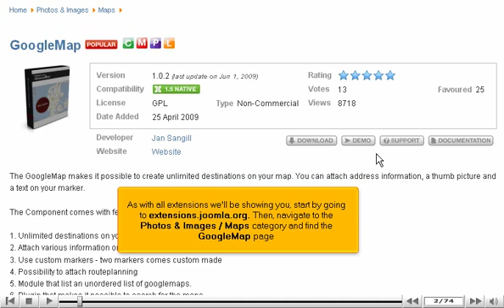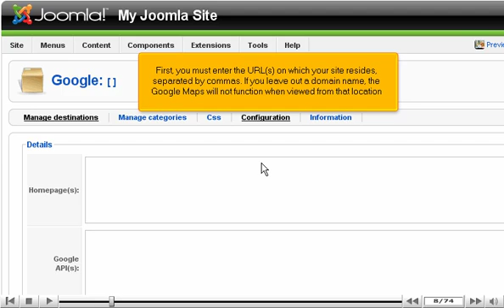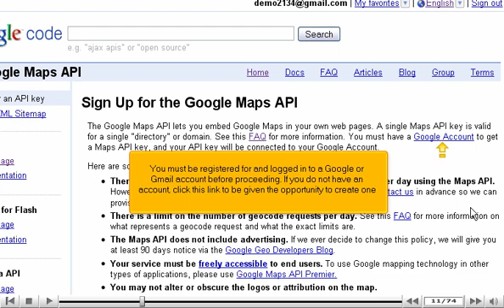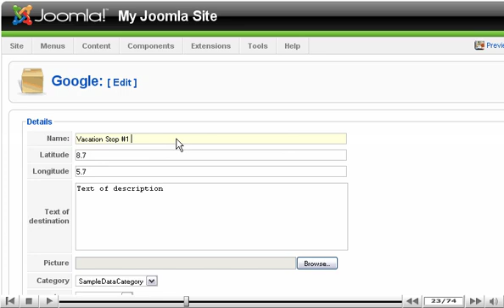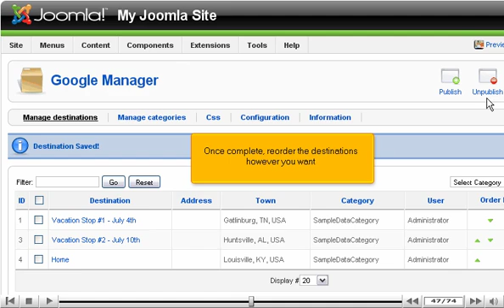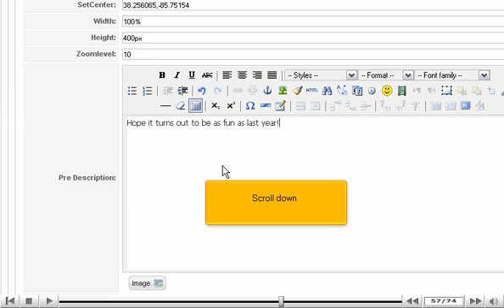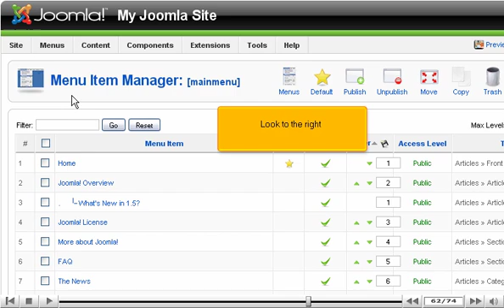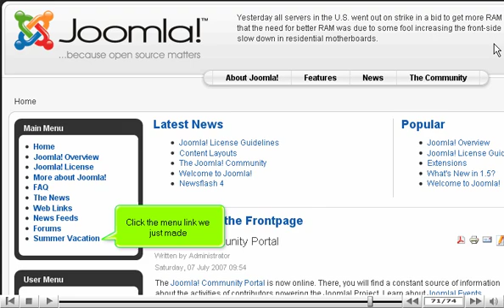How to add Google Maps to Joomla - Joomla Tutorials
How to add Google Maps to Joomla

• There are several extensions that allow you to easily create Google maps and display them in Joomla.
• Google maps is new, but popular. It seems to have a variety of useful features that make it stand apart from the rest.
• Check the extensions at extensions.joomla.org. Navigate to Photo & Images/ Maps category and find the page for GoogleMap. Click on download button.
• Once you've downloaded them all, install them just as you would any extension.
• Go to Components -: Google Map -: Configuration. Enter URLs on which your website resides. You can separate multiple URLs by commas. Scroll down and click on the link for signing up the key. Remember, you should have a google account before proceeding.
• Check out the page, read terms and agree to them by checking on the box given at the end. Type URL and generate API Key. The key will be created. Copy it to the clipboard. Return to Joomla.
• Paste the key you've copied. For multiple domains, you will have to repeat the process. Scroll up and click on save button, when done.
• You can make settings with the first map, beginning with the destinations. Click on Manage Destinations tab.
• You will see sample destination created automatically. Fill in the details required, scroll up and click on save button, when done.
• To add a new destination, click on New button at top right tab and fill in whole details. You can add multiple destinations for the same.
• If you wish to manage the categories, then click on Manage categories tab. Click on the category you wish to manage. Edit the entities. Click on save button at top right, when done.
• For adding a menu link for the map, go to Menus -: Main Menu. Click on New button at the top.
• Under Internal Link/Googleap, there will be three options for linking to the GoogleMap component. With Simple, you can display only a single destination. Standard and advanced will allow you to choose a category of destinations to display on the map. Fill in details and specifications. Click on Save button.
• You can check out the map on Joomla frontend. Click on the Menu created by you on left side tabs. You will be able to see it.